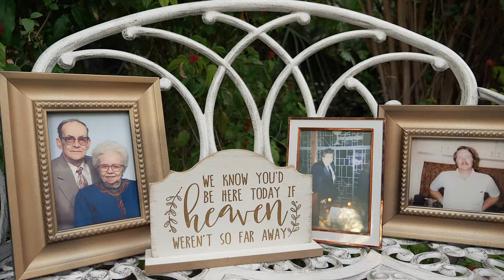Peter + Iliana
Peter + Iliana were married at the William Jennings Bryan House in Mission, TX.  These two have a contagious love and energy that was felt throughout every aspect of their wedding.  It was my pleasure to work alongside this amazing couple.  Congratulations Peter + Iliana.